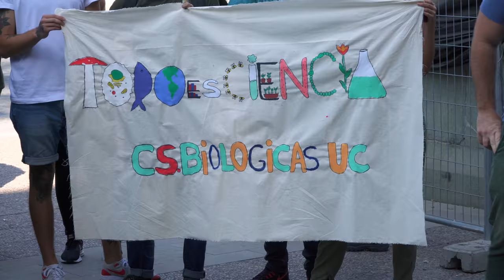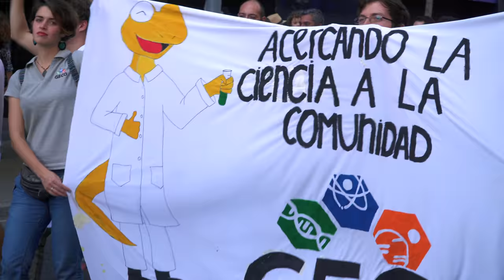Esto pasó en la MARCHA por la Ciencia y el Conocimiento 2018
Un breve video para mostrar cómo fue la marcha por la ciencia y el conocimiento que comenzó en el museo bellas artes y culminó en la plaza de la consitución.

## ¿QUIERES APORTAR?

Cámara de Acción
Monitor Cámara 4k
Trípode pequeño
Cage de Cámara